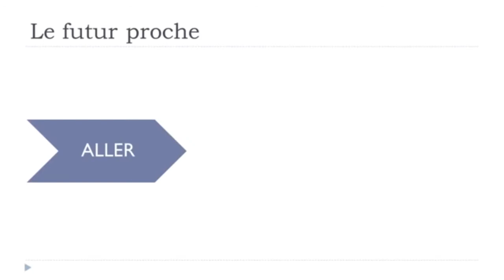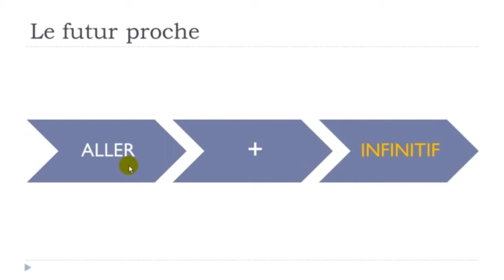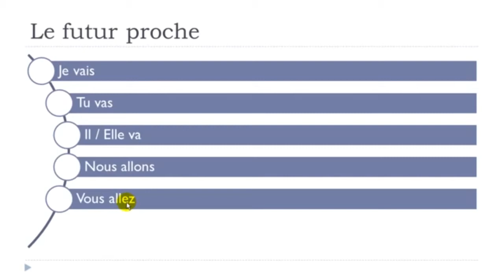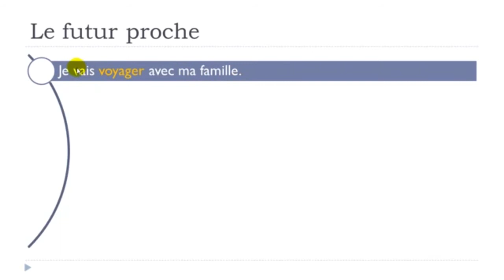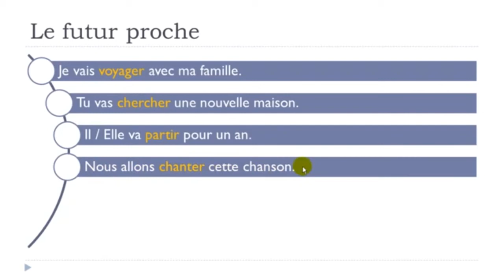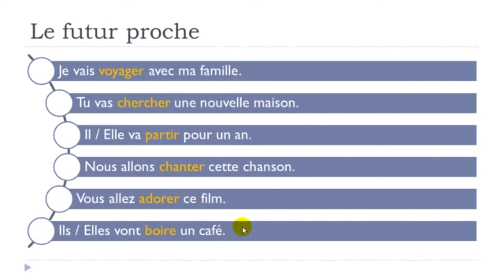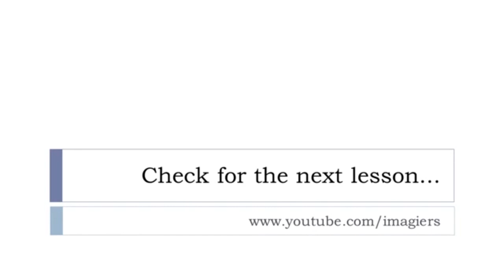Learn French I The future tense